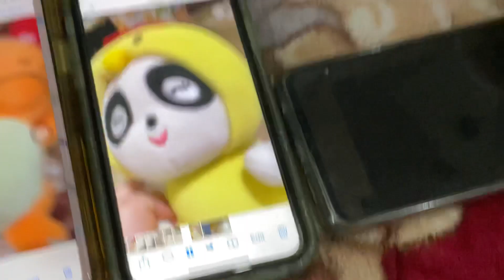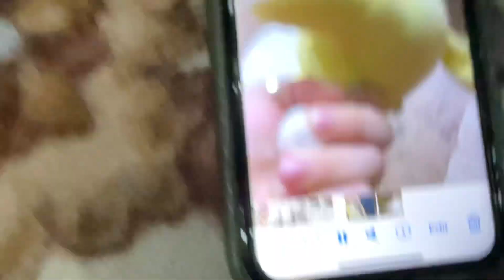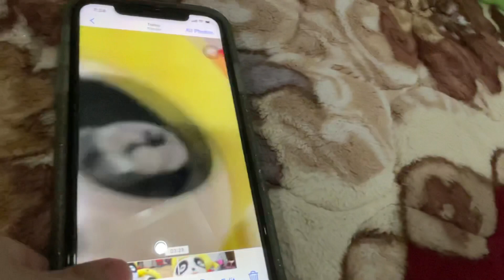Second cellphone video but nicer